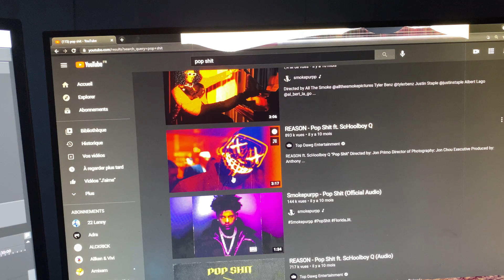2 months no play fortnite 💤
2 months no play fortnite 💤
Zeruko Highlight #19